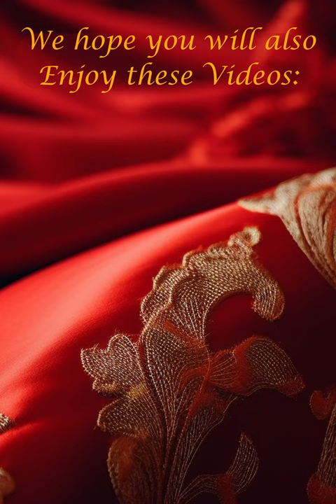Queen Elizabeth II: Ep 1: The Metaphorphosis of a Young Royal Princess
Dive into a nostalgic journey through the life of Queen Elizabeth II as we showcase a captivating video featuring key moments from her birth in 1926 to her ascension in 1952. Witness a future queen's personal and public milestones leading up to her iconic coronation. Join us as we celebrate the early life of Elizabeth II in this captivating short, Episode 1 of our series.

This video covers her metamorphosis from birth to a young princess, then an heiress presumptive, and then ascending to the throne. These metamorphosis events are listed below

In this first episode of a 3 series, we explore the life and reign of Queen Elizabeth II. From her birth in 1926 to her ascension to the throne in 1952, we explore her journey and the pivotal moments in her life.

Elizabeth II Ep. 1
1926: Royal Birth: Born at 17 Bruton Street, London.
1926: Parents: The young Duke and Duchess of York
1930:  Big sister: Princess Margaret was Born in December
1936:  Heiress Presumptive: Titled after her uncle's abdication.
1939:  World War II: Evacuation to Windsor Castle.
1940:  First Address: Addressed the nation at age 14.
1945:  Military Service: Joined the Auxiliary Territorial Service.
1945:  VE Day: Britain and the Allies won the War
1947:  Royal Marriage: Wed Prince Philip of Greece and Denmark.
1948:  Motherhood: Prince Charles was born.
1951:  The King’s Health Concerns: Her father’s health declined.
1952:  Ascension: Became queen after her father's death.

In this episode, Elizabeth II makes her first radio address and meets her future husband, Prince Philip. We'll also follow her through her early years as a princess and her role in World War II. This short episode is a great introduction to the life and reign of Queen Elizabeth II!

The music is “Once” by Clemens Ruh licensed via Music Vine: BO5AZITPZTKARQSI

You may also like the following video about the Queen Mother and Princess Margaret: